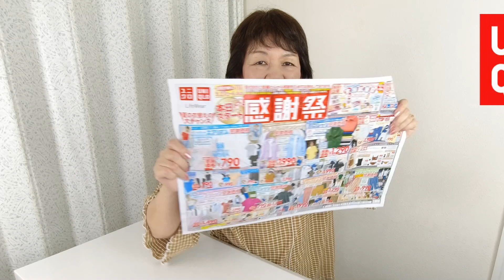しまむら | しまパト ◆yumiさん 最新作5/28 ＆ ユニクロ感謝祭◆ プチプラでフェミニンなアイテムでコーディネート 【50代大人女子のファッション】 近藤千尋さん | mumuさん 他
yumiさん の新作のアイテムを購入しました。
プチプラフェミニンなアイテムです。透け感を楽しむことができますね。
ユニクロの感謝祭にも行って、アイテムをお得に購入してきました。

【商品紹介】
●しまむら
yumiさん
FLASH BLUE 近藤千尋さん
dear.ful プチプラのあやさん
ＭＵＭＵさん
星玲奈さん
Miyoさん

エアリズム ブラキャミソール

Mrs.Jeana

■動画紹介
など